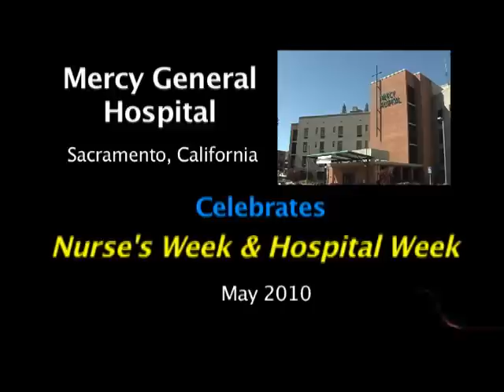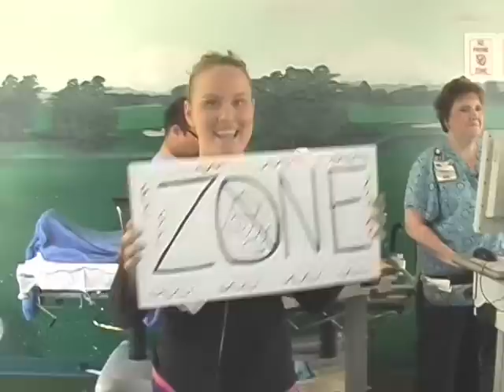Mercy General Hospital Celebrates Nurse's Week & Hospital Week 2010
We're all special in our own way. Watch this energetic video featuring the staff, nurses and doctors of Mercy General Hospital sharing ways that make our hospital special.